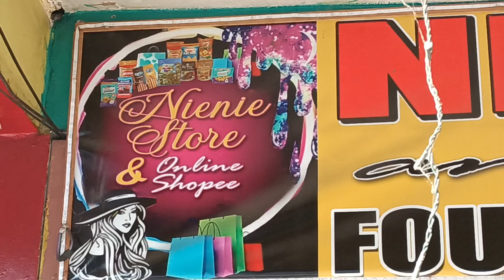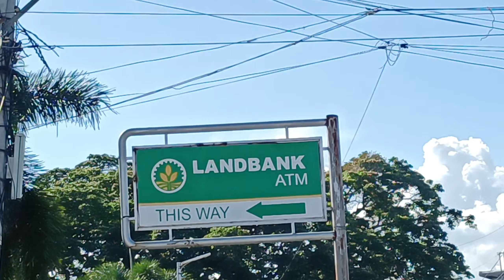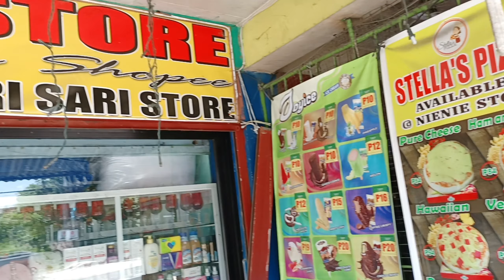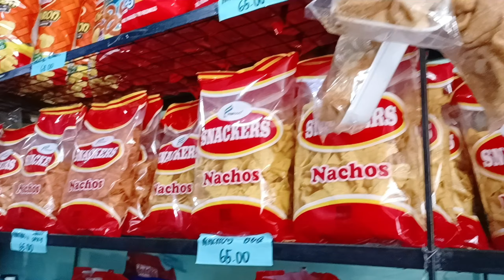Nienie Śtoré LOCATION/My Secret TALENT reveal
Location
Nie Nie Store